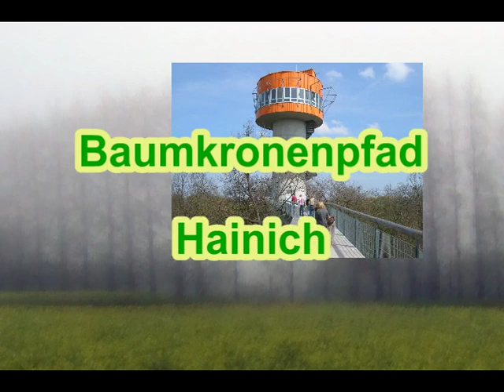Baumkronenpfad🌲🌳🌴Baumkronenpfad🐦🕊Nationalpark Hainich b.Bad Langensalza/Thüringen-In den Baumwipfeln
Baumkronenpfad Hainich bei Bad Langensalza-Will man  in den Baumwipfeln den Vögeln auf den Kopf schauen, kann man im Baukronenpfad Bad Langensalza,  dem bekanntesten Wipfelweg in Deutschland.
Der Baumkronenpfad liegt in den Urwäldern des  Hainich, in Thüringen.
Der Baumkronenpfad im Nationalpark  Hainich bei  Bad Langensalza ( Thüringen).
Der Baumkronenpfad Hainich ist der zweitlängste und höchste Baumkronenpfad in Deutschland und ermöglicht es, durch die Baumwipfel zu spazieren und den Bäumen auf das Dach zu steigen.
Er wurde als zweiter Baumkronenpfad Deutschlands 2005 eröffnet und befindet sich nahe dem Forsthaus Thiemsburg im gleichnamigen Waldgebiet des Hainich, rund zehn Kilometer westlich der Kurstadt Bad Langensalza.( Freistaat Thüringen)
Er führt von einer Höhe von 10 m auf 24 m und ist der Fauna im Nationalpark gewidmet. Die zweite 238 m lange Schleife 2009 eröffnet und gilt dem Urwald selbst, der Baumkronenpfad bietet jetzt  also  noch mehr.
Durch einen auch Wipfelweg genannten Baumkronenpfad,  kann  man direkt durch  die Wipfel  der Bäume spazieren und bekommt so Einblicke,  welche sonst nicht möglich wären.